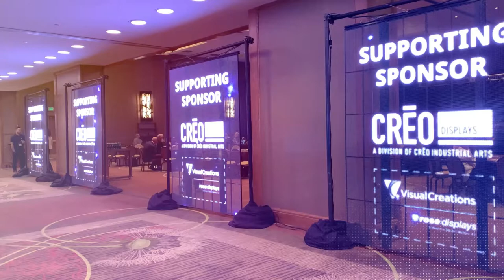ClearLED's North American Rental Solution Compilation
Looking to make a spectacular comeback to the show floor this year? ClearLED Transparent LED Wall is the perfect display solution to draw crowds into your booth. It's affordable, bright, and you can see through it!

From poster sizes to large video walls, ClearLED's video walls are not only simple to use and manageable online, our available options are also vast and versatile.

We are ready to help you have a great show!